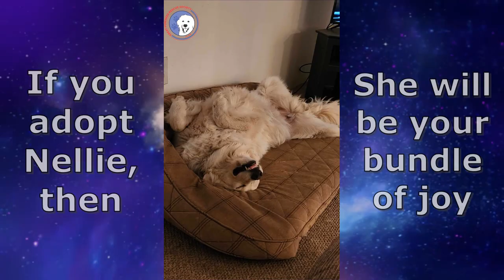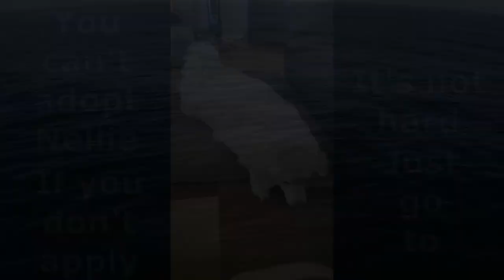Nellie Video 2023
Gorgeous Nellie is demonstrative of the power of rescue! When she first arrived at our headquarters back in October 2022, she was very nervous and leery of our volunteers. She slowly graduated from the fear, and now lives with a wonderful foster family, even recently becoming best friends with her mailman! Her adopters will need to be patient as she continues to navigate a busy (human-filled) environment. We estimate Nellie to be about two years old and her foster family describes her as both sassy and sweet.
Nellie loves to wrestle and play with her foster brother Bodhi (who is also available for adoption). So, a resident K9 is an absolute must in her new home. She is an avid walker and adores a jaunt around her neighborhood, especially if it includes a bunny sighting! Nellie has great house manners, is a solid eater (she hasn’t met a treat she doesn’t like) and sleeps freely in her foster home. Overall, Nellie is an absolute joy to be around and will surely shine in her fur-ever home! If Nellie seems right for your family, please consider an adoption application!